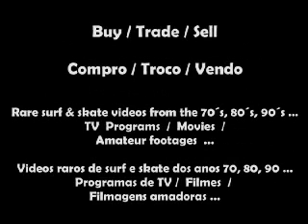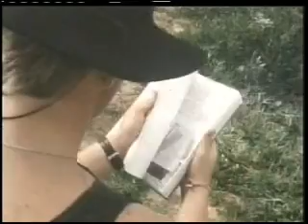Mad Wax - Ross Clark Jones sequence - Music by Gang Gajang ' Living in the shadow of your love '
Quicksilver classic surf movie Mad Wax - Ross Clark Jones sequence - Music by Gang Gajang ' Living in the shadow of your love '